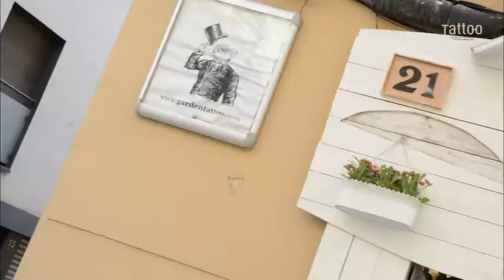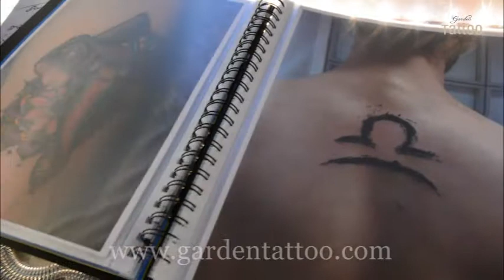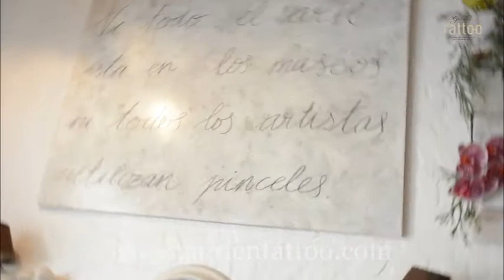Elena Gómez, tattoer en Gardentattoo (Sabadell)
Entrevista a Elena Gómer, tattoer en el estudio de tatuaje Garden Tattoo de Sabadell.